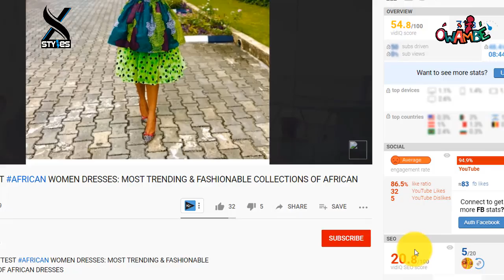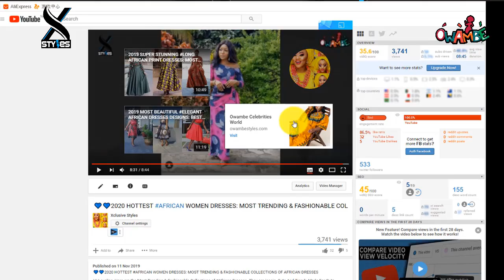2021 TRENDING AFRICAN FASHION || TOP BEST FLAWLESS & CUTE AFRICAN DRESSES TO CATCH ON THIS WEEKEND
2021 TRENDING AFRICAN FASHION || TOP BEST FLAWLESS & CUTE AFRICAN DRESSES TO CATCH ON THIS WEEKEND

In our post for this weekend, we have brought to you different African fashion that you can be worn for various occasions here comes again another series of Ankara styles that you should have in your wardrobe.
We have put together some astounding fashion and styles to inspire your next look. Check out this african fashion, xclusive styles Present to you in a single video